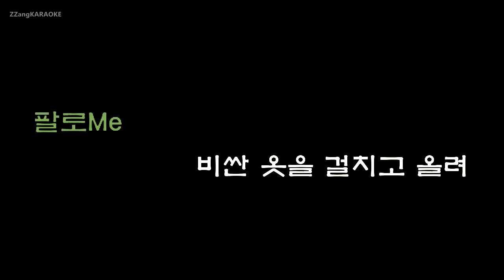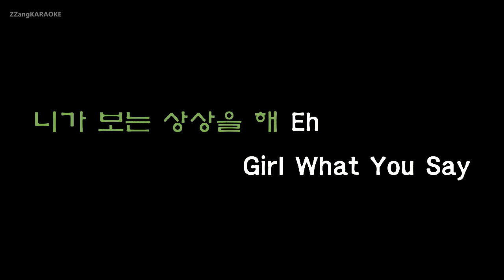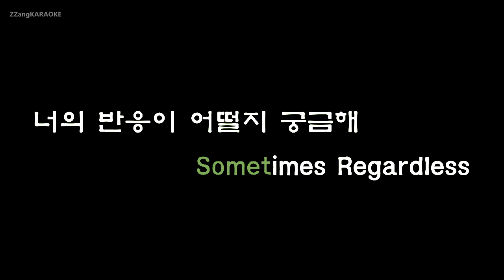[짱가라오케/원키/노래방] 기리보이(Giriboy)-관종 (Prod. By 기리보이, Johnny) (Ft. THAMA) [ZZang KARAOKE]